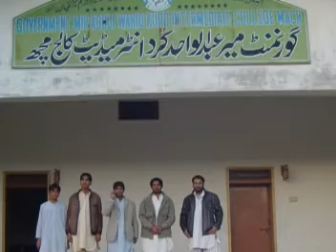SAEED SAGQR KURD @ ustad qadir azad @ ne see ne sagh ne knto.mpg